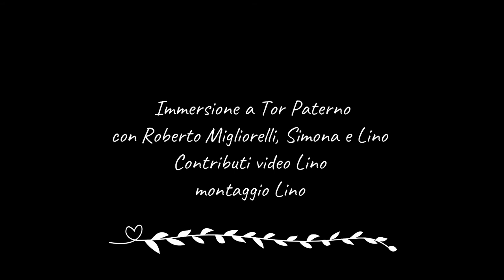Tor Paterno 2021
E' gradita I' iscrizione al canale è gratis... cliccate anche sulla campanella GRAZIE